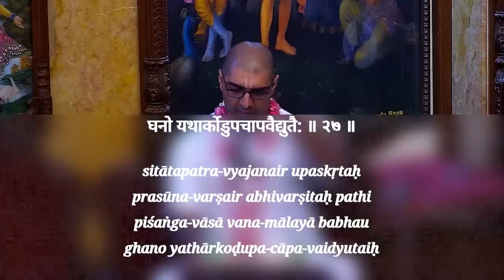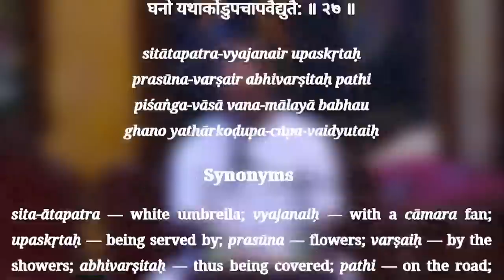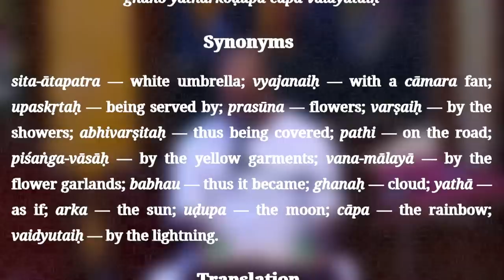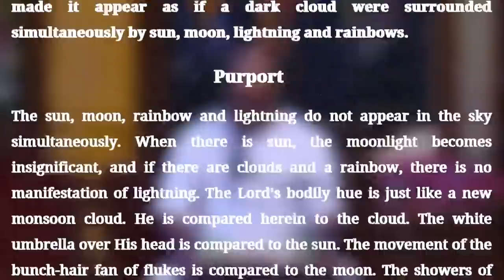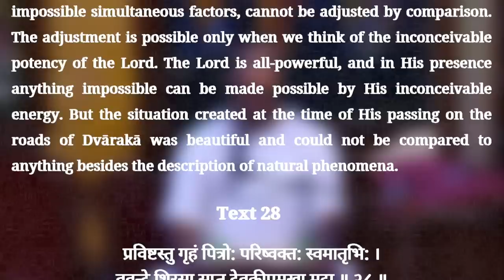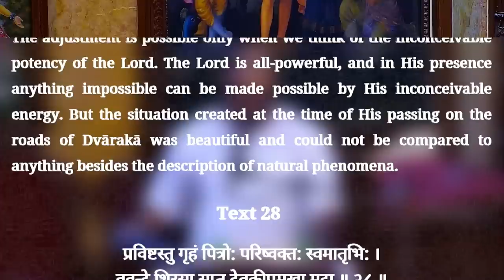H. G. Shubha Vilas Prabhu | The impossible can become possible | ISKCON Chowpatty.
Srimad Bhagavatam Class | SB verse - 01.11.27 | H.G. Shubha Vilas Prabhu | ISKCON Chowpatty on 16th June 2022.